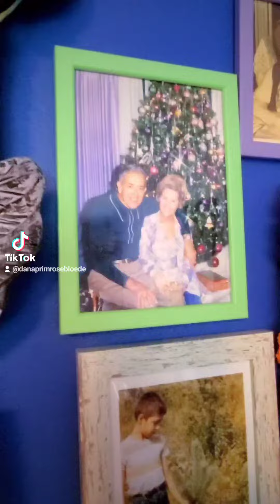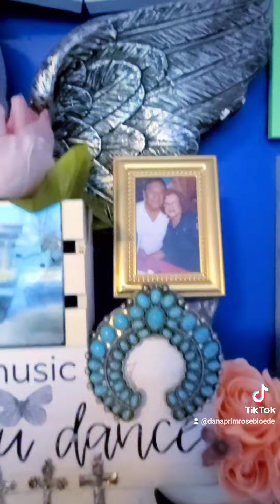day of the dead